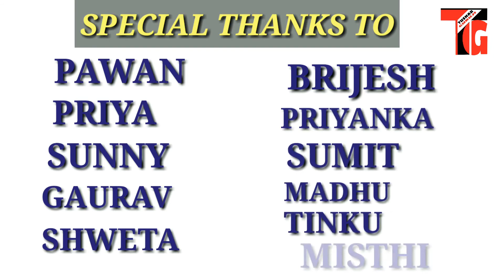Phir Muskhurayega 🇮🇳 india